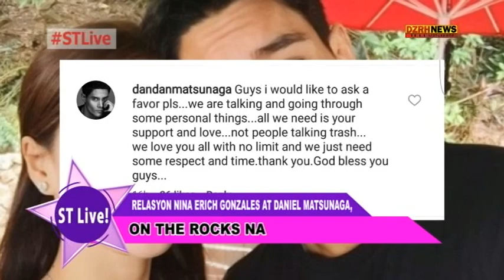RELASYON NI ERICH GONZALES AT DANIEL MATSUNAGA, ON THE ROCKS NA